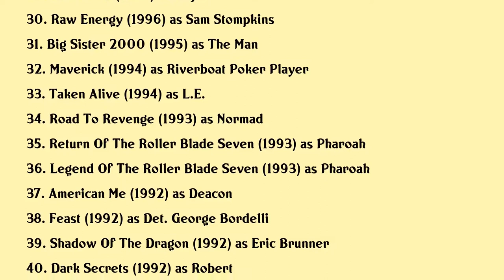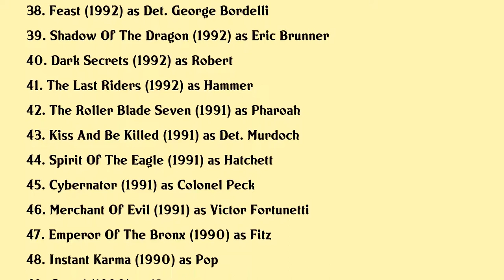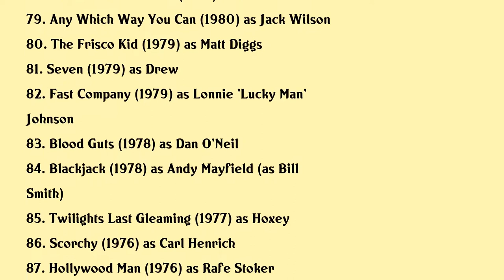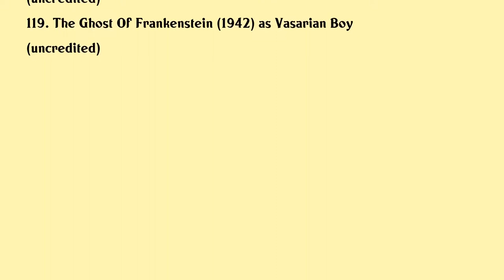William Smith Movies list William Smith| Filmography of William Smith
William Smith Full Movies List Filmography of William Smith

Latest movies of William Smith are:

1. Manosaurus
2. Irresistible
3. Doses Of Horror
4. Her Morbid Desires
5. The Boneyard Collection
6. Fall Guy The John Stewart Story
7. Rapturious
8. Voices From The Graves
9. Inner Rage
10. Hell To Pay
11. Vice
12. Killer Story
13. Zombiegeddon
14. God Has A Rap Sheet
15. The Rock N Roll Cops
16. Deadly Memories
17. The Vampire Hunters Club
18. The Erotic Rites Of Countess Dracula
19. Never Look Back
20. Conan Unchained The Making Of Conan

Complete list of movies acted by William Smith are in this video.

Please Comment down your favorite movie of William Smith